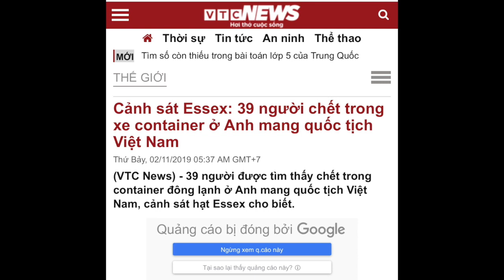Cập nhật mới: Cảnh sát Essex thông báo 39 nạn nhân trong xe đông lạnh mang quốc tịch Việt Nam.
Cảnh sát Essex thông báo 39 người chết trong container ở Anh mang quốc tịch VN. Một tin buồn cho tất cả chúng ta.
cầu nghuyện cho những người xấu số và gia đình họ sớm vượt qua cơn khốn khó... .